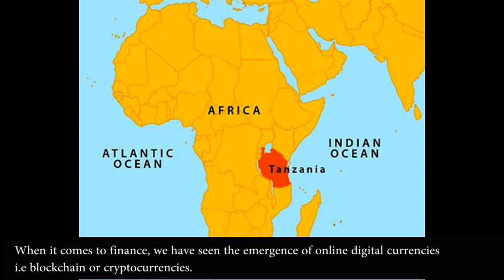President of Tanzania Talks Crypto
The President of Tanzania, Samia Suluhu Hassan, has urged the Central Bank of Tanzania to look into cryptocurrencies and remain vigilant amidst their growing use and adoption in the country.